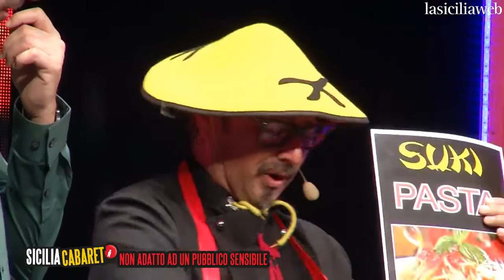SICILIA CABARET 8^ PUNTATA -SUKI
Programma Comico condotto dal duo comico MATRANGA E MINAFO' , presso palermo allo storico teatro convento cabaret in via castellana bandiera, 66 Palermo. Buona visione